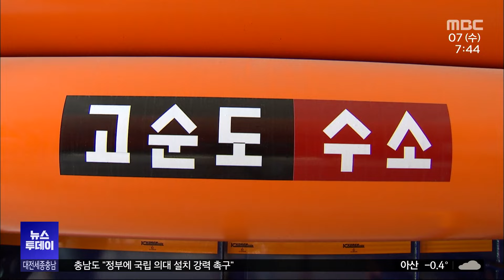"페트병 녹여 98% 수소로 전환"/대전MBC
"태양빛만 있으면 페트병에서 친환경 연료인 수소를 생산할 수 있는 고효율의 촉매가 국내에서 개발됐습니다. 페트병의 98%를 수소로 바꿀 수 있습니다."